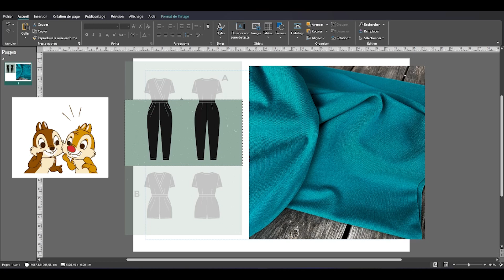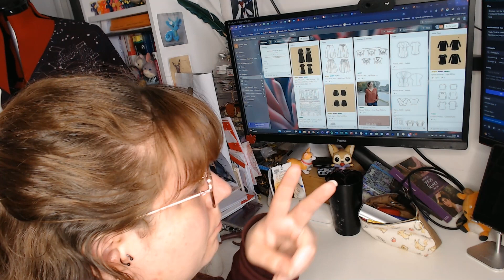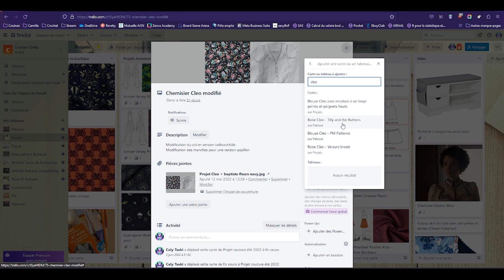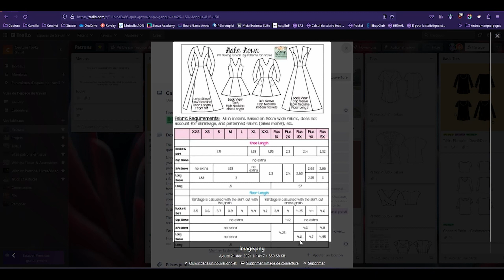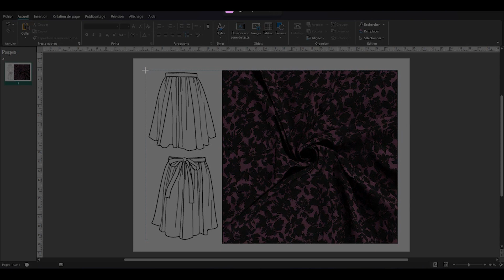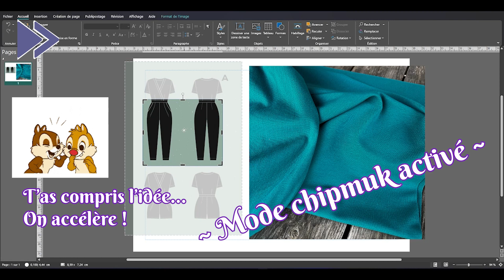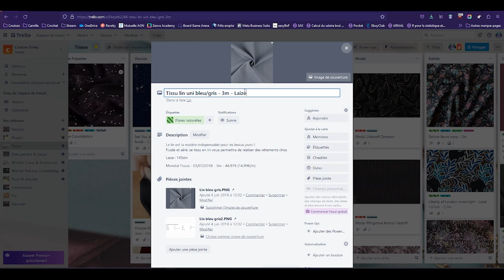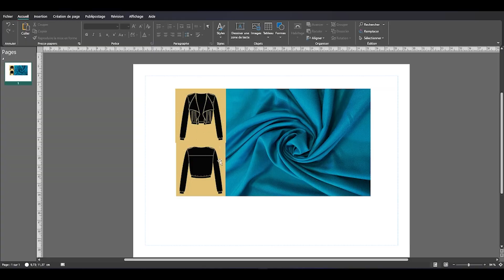Mes projets couture pour 2023 🤯 ou Comment j'organise mes projets passés, présents et futurs 👻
Si tu veux savoir ce que je compte coudre pour cette, année, apprendre comment utiliser le super outil Trello ou juste chiller pendant ton petit déjeuné, cette vidéo est faite pour toi !

Vous pouvez vote pour le tissu à choisir pour la salopette-jupe en commentaires ou dans le sondage

Tu peux aller voir la chaîne de @cinnelles en attendant mes prochaines vidéos et notre future collaboration 💕

D'ailleurs la prochaine vidéo sera... 🎆 le dernier haul de tissus de 2022 🎆tu y verras plus en détail certains des tissus que j'ai mentionné dans cette vidéo.